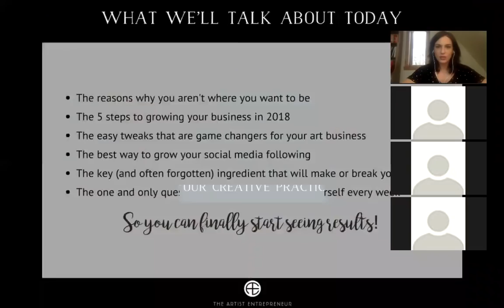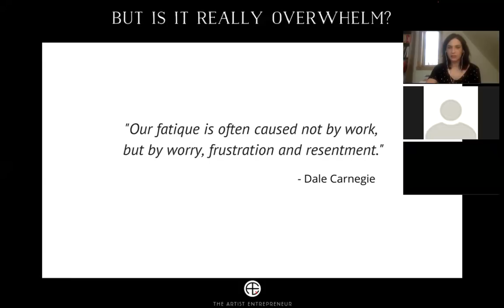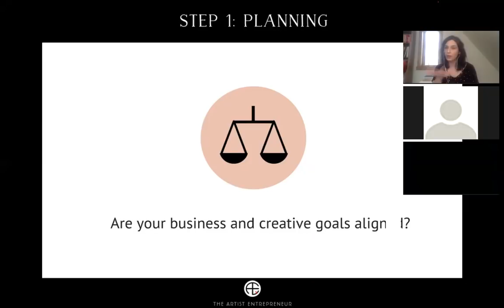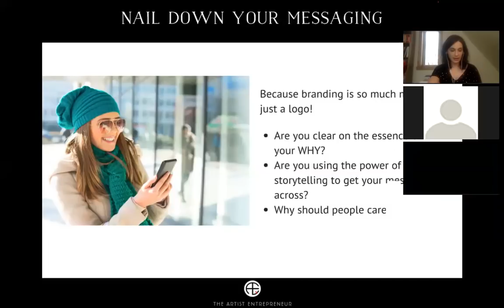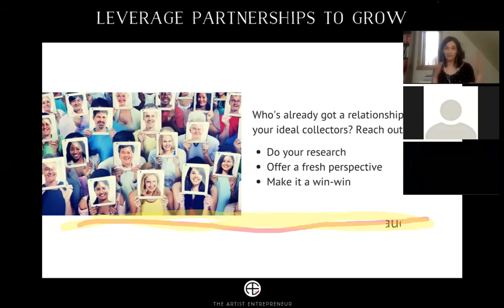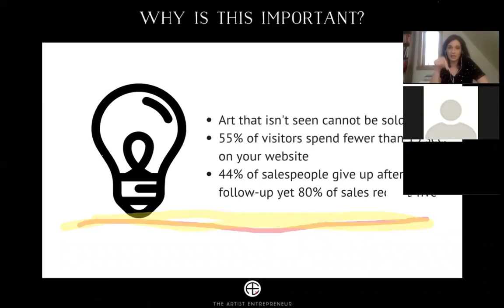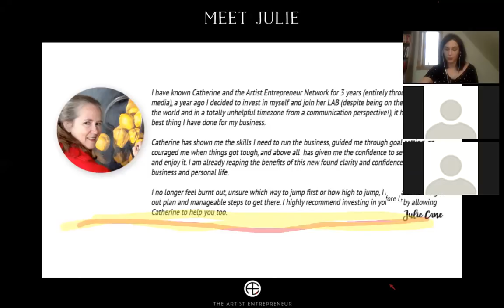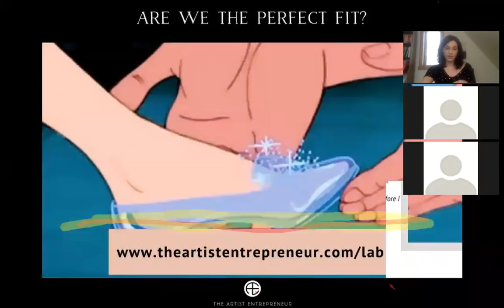How to Grow Your Art Business in 2018